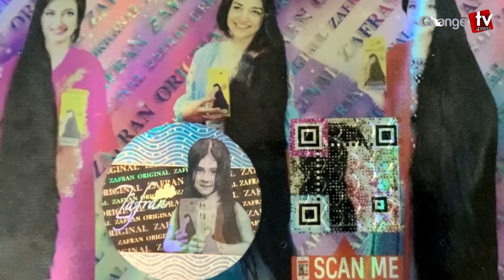আ. লীগের বিদ্রোহী প্রার্থী জাহাঙ্গীরের সরকারবিরোধী গোপন মিশন ! প্রতিদিনের গল্প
Our unique platforms are:

Youtube.com/changetvpress